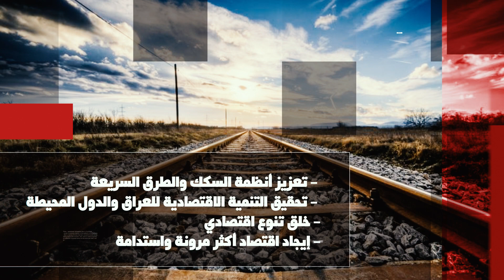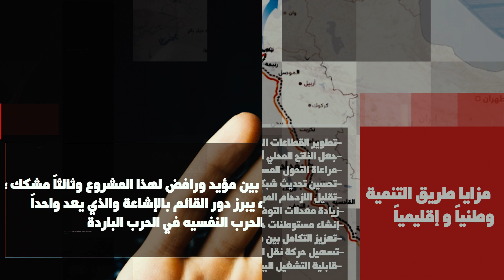مشروع طريق_التنمية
مشروع طريق_التنمية الإستراتيجي الذي اطلقته الحكومة العراقية